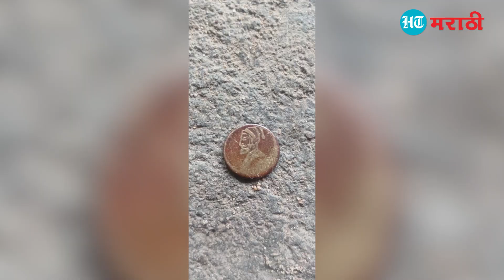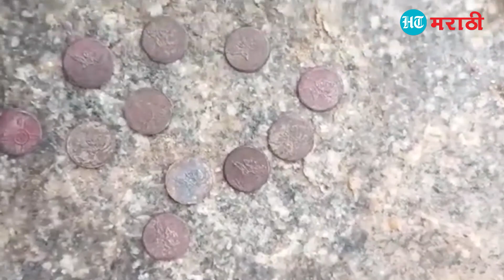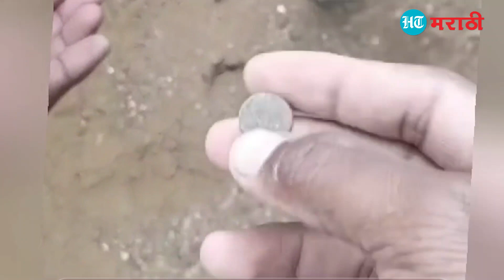chitradurga: चित्रदुर्गमधील उत्खननात सापडली १६ व्या शतकातील नाणी!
चित्रदुर्ग जिल्ह्यातील मोलाकलमुरू तालुक्यातील भैरापूर गावात १६व्या शतकातील नाणी सापडली. भैरापूर पुलाजवळ गोपाळांना नाणी सापडली. १५ वर्षांपूर्वी बांधलेल्या पुलाच्या खालची माती खोदली असता नाणी सापडली असून बहुतांश नाण्यांवर छत्रपती शिवरायांचा चेहरा आहे. १६७४ ची तांब्याची नाणी उलट्या बाजूला तलवार-ढालची प्रतिमा असलेली. अधिकाऱ्यांनी व अभ्यासकांनी पुलाजवळ सापडलेली नाणी लोकांनी तपासून पाहावीत, अशी विनंती गावातील चित्तय्या यांनी केली आहे. या पुलाच्या बांधकामासाठी जंगलातून माती आणण्यात आली होती.

'हिंदुस्तान टाइम्स मराठी' तुमच्यासाठी घेऊन आलेय देश-विदेशातील घडामोडी, मत-मतांतरं आणि विश्लेषणात्मक व्हिडिओ. वेगवेगळ्या तंत्रज्ञानाचा वापर करून जगातील प्रत्येक घटना आपल्यापर्यंत झटपट व उत्तमरित्या पोहोचवण्यासाठी आम्ही नेहमीच तत्पर असतो. आसपास घडणाऱ्या प्रत्येक घटनेचं वाचकांना व्यवस्थित आकलन व्हावं यासाठी संबंधित घटनेचे सर्व पैलू उलगडून दाखवण्याचा आमचा प्रयत्न असतो.